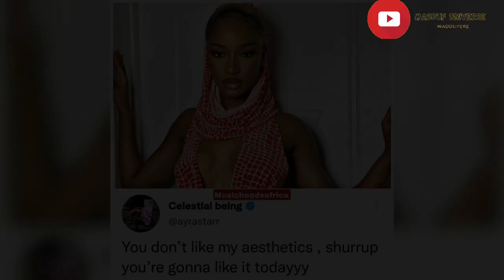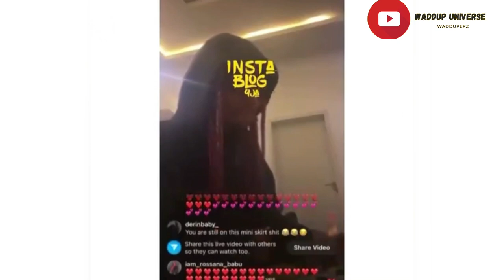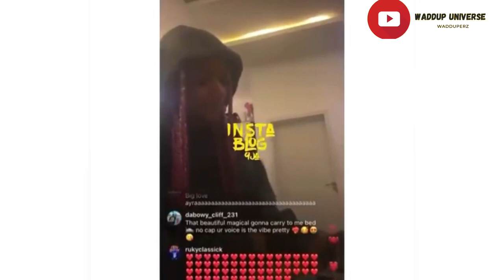“See kpekus” fans react to Ayra Starr outrageous mini skirt showing her p*ssy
See kpekus” fans react to Ayra Starr outrageous mini skirt showing her p*ssy reaction.. @ayrastarrofficial